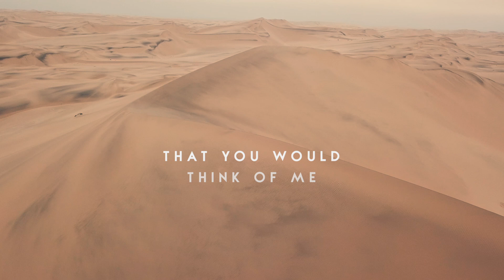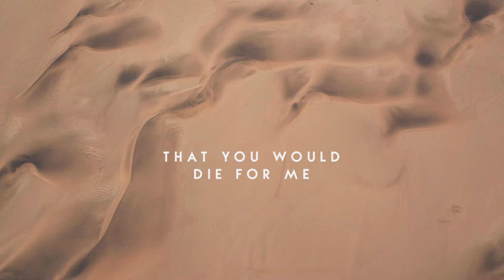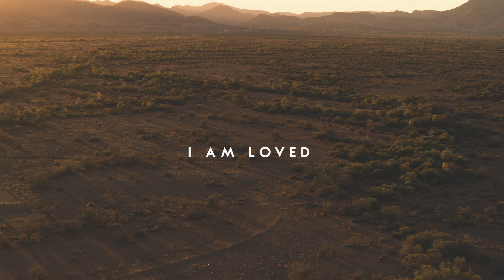The God Who Sees (Official Lyric Video)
This is a song about God's everlasting care. He knows us and sees us. He hears our cries and provides for us through His Son, Jesus. Enjoy this witness to His faithfulness!